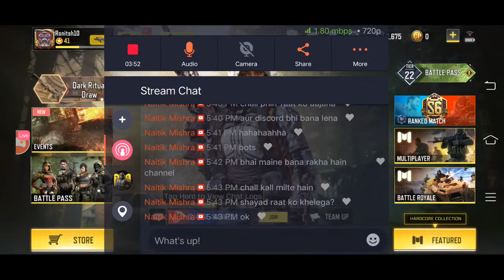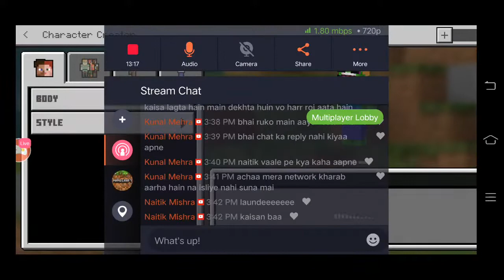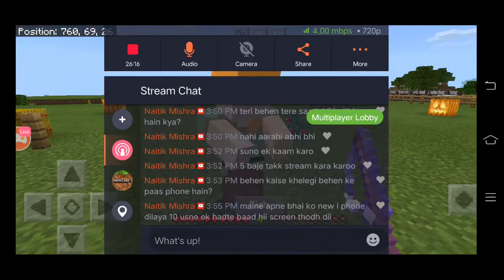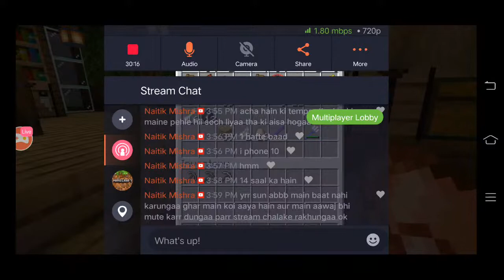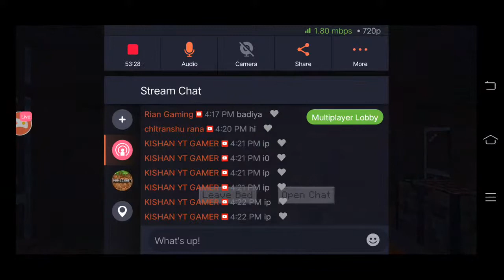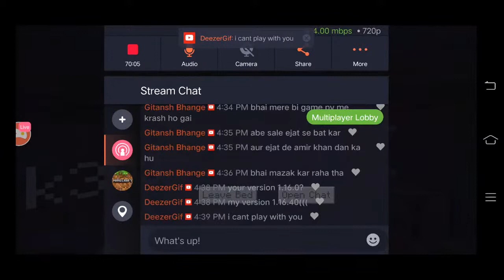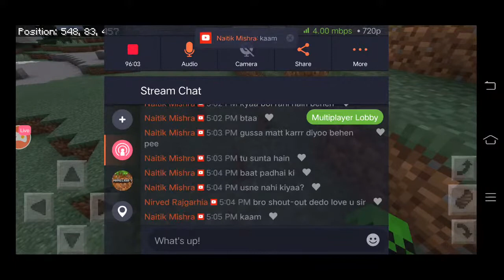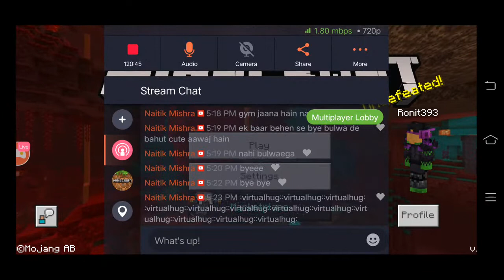let's play some Minecraft with friends | Ronit Gaming